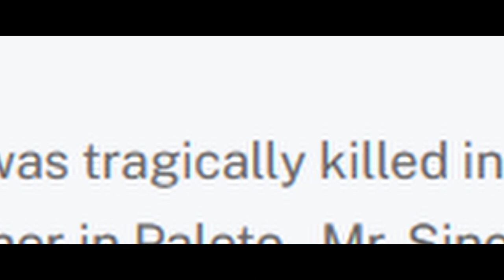[LetsRP] Jay Walker: The Comeback Kids (GTA RP)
Following the tasing, Oliver Patterson disappears and George Sinclair dies.

The end?

on the LetsRP GTA server (letsrp.co.uk)